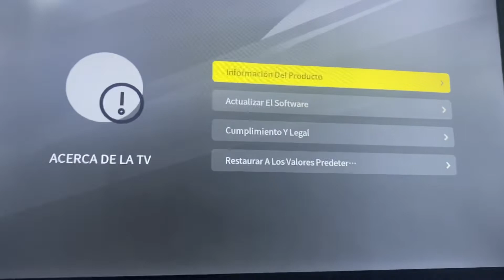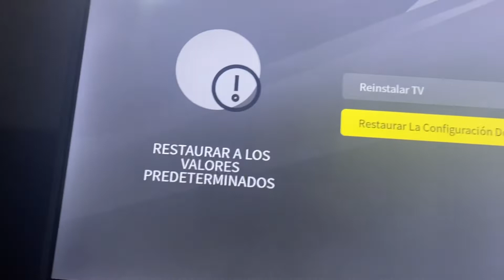COMO REINICIAR DE FÁBRICA UN SMART TV PANASONIC